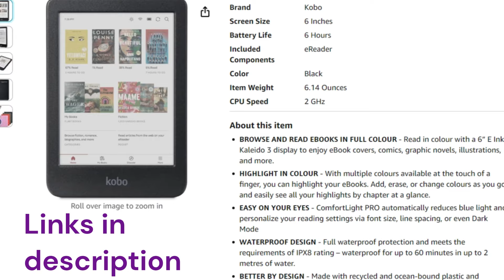Kobo Libra Color & Clara Color now on Amazon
Libra color
Clara color